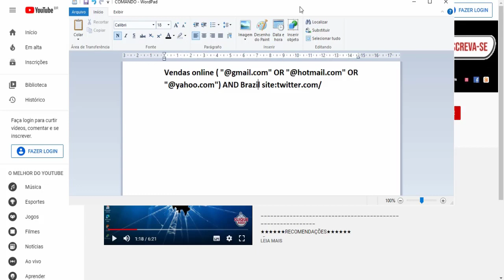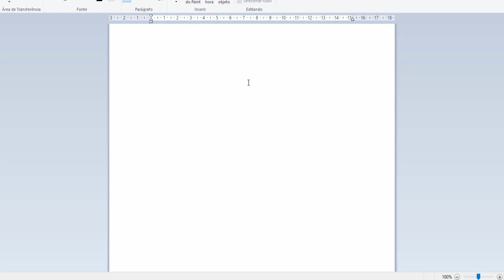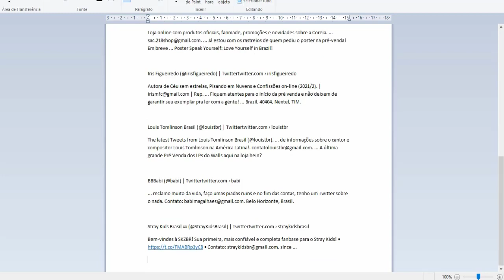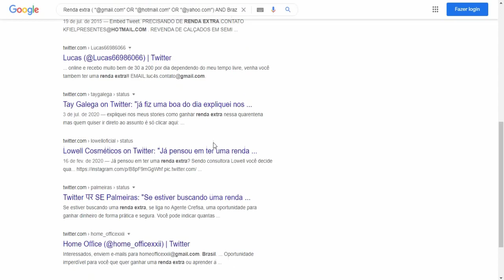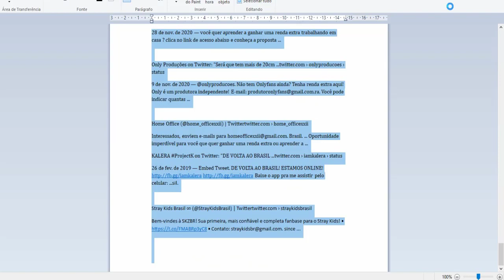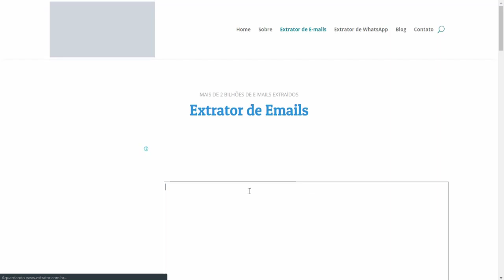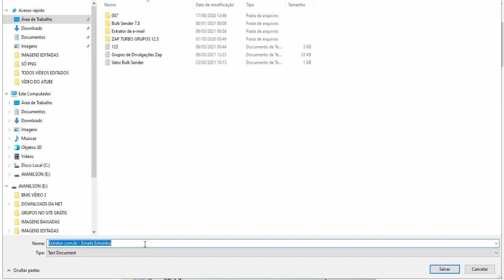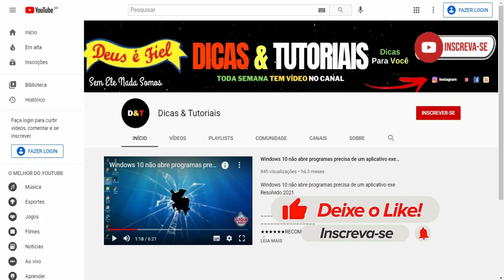🎯Como Extrair E-mails do Twitter Grátis - Como Extrair E-mails Online Grátis 2021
▬▬▬▬▬▬▬▬▬▬▬ஜ۩۞۩ஜ▬▬▬▬▬▬▬▬▬▬▬▬▬
▓▓▓▒▒▒░░░ LEIA A DESCRIÇÃO DO VIDEO ░░░▒▒▒▓▓▓
▬▬▬▬▬▬▬▬▬▬▬ஜ۩۞۩ஜ▬▬▬▬▬▬▬▬▬▬▬▬▬

COMANDO USADO NO VÍDEO👇
Renda extra ( "@gmail.com" OR "@hotmail.com" OR "@yahoo.com") AND Brazil site:twitter.com/

❀𝐒𝐞 𝐯𝐨𝐜𝐞̂ 𝐟𝐨𝐫 𝐧𝐨𝐯𝐨 𝐩𝐨𝐫 𝐚𝐪𝐮︎︎